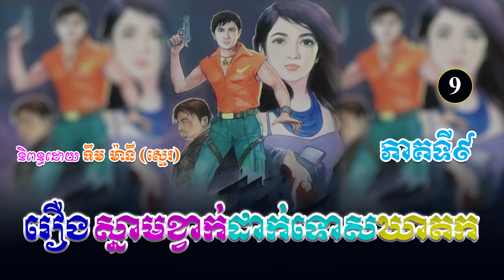រឿងស្នាមខ្វាក់ដាក់ទោសឃាតក ភាគទី៩ | ប្រលោមលោកខ្មែរ, ទឹម ម៉ានី ស្មេរ, Khmer Novel [NITEAN KHMER II]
ទាក់ទង Admin...